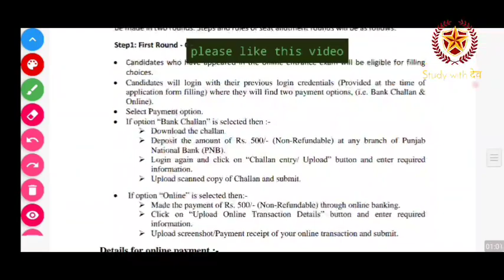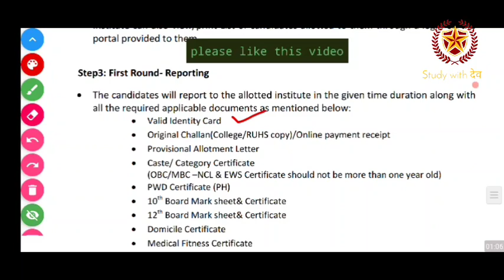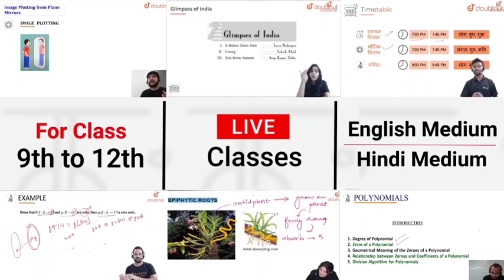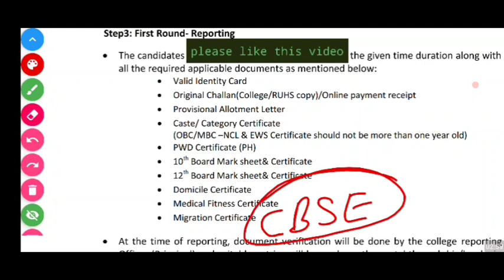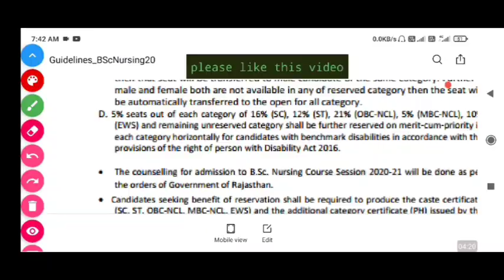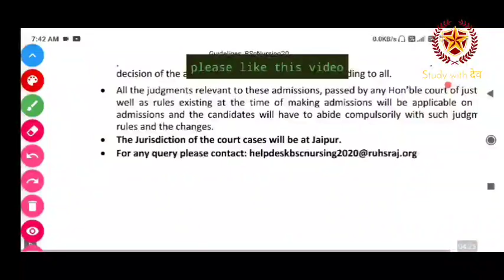RUHS reporting जरूरी documents list.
More Features :
1) Saari important books milengi solved video solutions ke saath
2) Previous year papers, Important PDFs, Question Bank
3) Crash Course, Mock Tests, Quiz
4) India's biggest student's community
& much more

3 Crore se zyada bachho ka bharosa!!